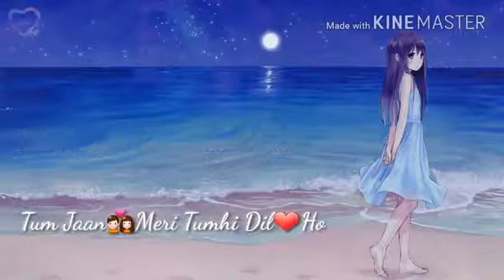Wgatsapps status videos(1)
So nice & Great